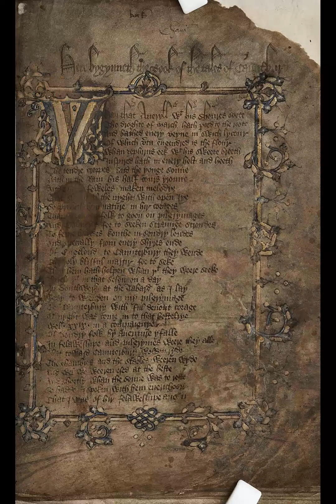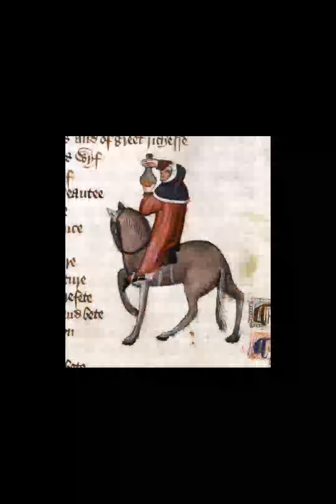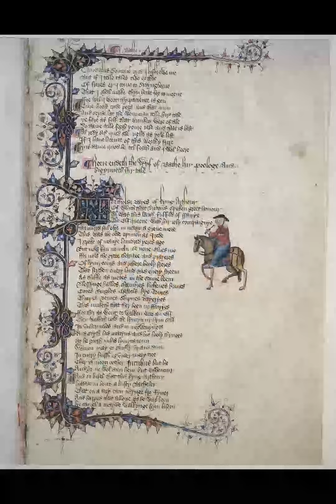The Canterbury Tales Reception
The Canterbury Tales (Middle English: Tales of Caunterbury) is a collection of twenty-four stories that runs to over 17,000 lines written in Middle English by Geoffrey Chaucer between 1387 and 1400. It is widely regarded as Chaucer's magnum opus. The tales (mostly written in verse, although some are in prose) are presented as part of a story-telling contest by a group of pilgrims as they travel together from London to Canterbury to visit the shrine of Saint Thomas Becket at Canterbury Cathedral. The prize for this contest is a free meal at the Tabard Inn at Southwark on their return. It has been suggested that the greatest contribution of The Canterbury Tales to English literature was the popularisation of the English vernacular in mainstream literature, as opposed to French, Italian or Latin. English had, however, been used as a literary language centuries before Chaucer's time, and several of Chaucer's contemporaries—John Gower, William Langland, the Pearl Poet, and Julian of Norwich—also wrote major literary works in English. It is unclear to what extent Chaucer was seminal in this evolution of literary preference. The Canterbury Tales is generally thought to have been incomplete at the end of Chaucer's life. In the General Prologue, some 30 pilgrims are introduced. According to the Prologue, Chaucer's intention was to write four stories from the perspective of each pilgrim, two each on the way to and from their ultimate destination, St. Thomas Becket's shrine (making for a total of about 120 stories). Although perhaps incomplete, The Canterbury Tales is revered as one of the most important works in English literature.